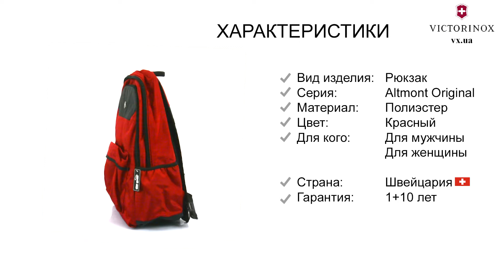Обзор рюкзака Victorinox Travel ALTMONT Original/Red Vt606738 Victorinox_Ukraine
Victorinox Travel красный ALTMONT Original/Red Рюкзак Standard (25л) (31x45x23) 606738 Швейцария